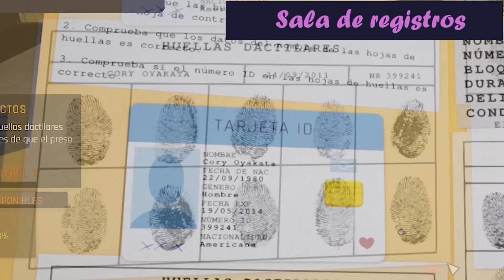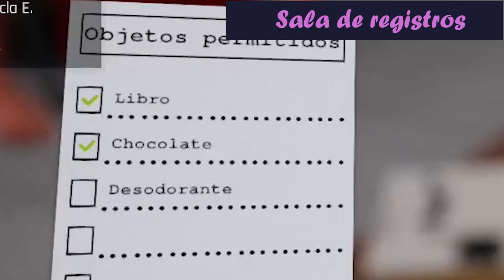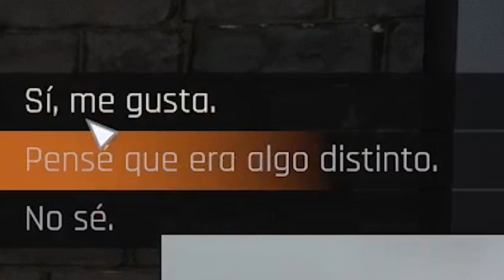episodio 1🚓Prision Simulator ¡Si te portas mal, a la carcel! - Sofirst 20 Gaming🚓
💕NUEVO JUEGO: Prision Similator💕